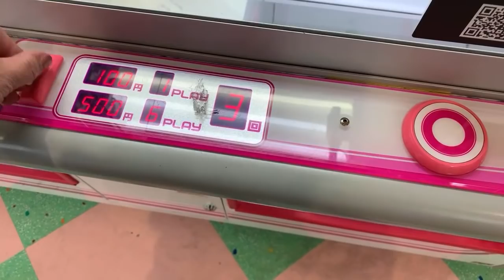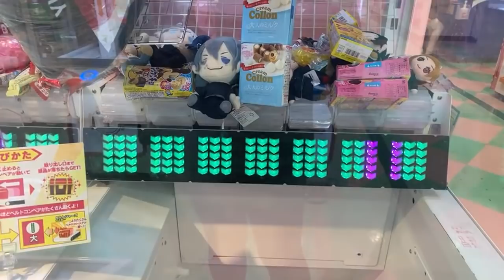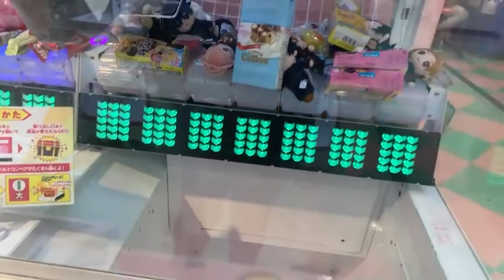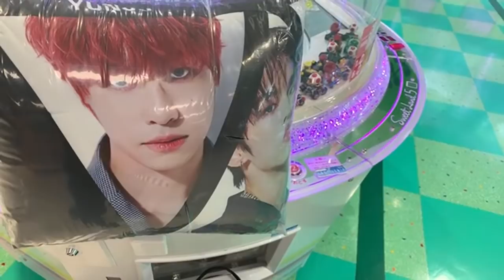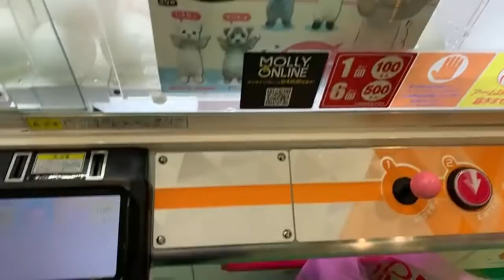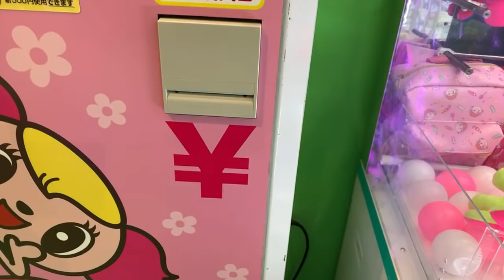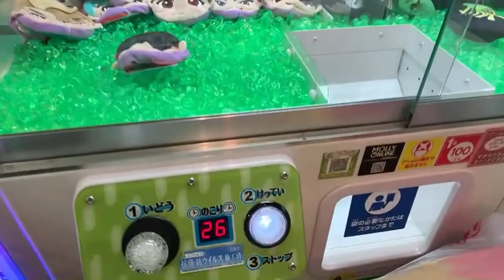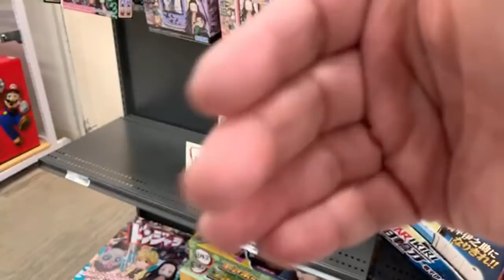Back again!!!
Hey everybody!!!  Back at one of our favorite arcades and ready to play!!!